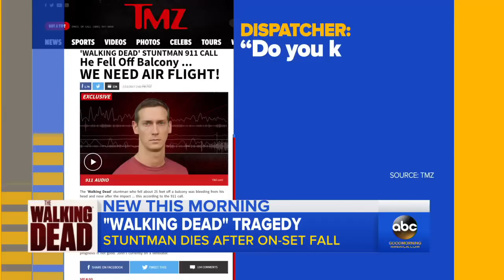'The Walking Dead' stuntman dies after on-set injury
John Bernecker was pronounced dead on July 12, 2017, Richard Hawk of the Coweta County Coroner's Office, confirmed to ABC News.